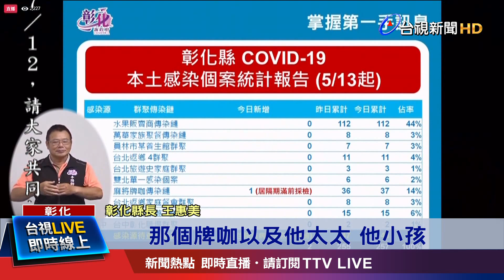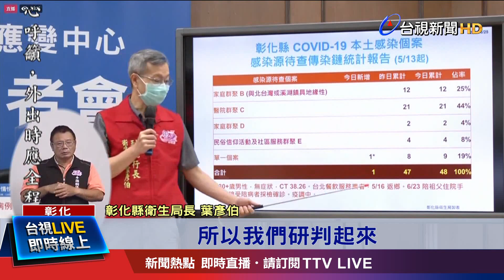北部男返鄉無症狀採陽 感染源.足跡待查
彰化縣今天新增兩例確診個案，其中一例是之前牌咖傳染鏈，牌咖60多歲的母親，在居家隔離期滿，PCR檢測陽性，目前牌咖傳染鏈累計38人；而另外一例則是一名在北部工作的男子，15號返鄉，23號阿公開刀陪病，採檢發現，至於感染源待查！另外在苗栗縣的部分，今天新增三例確診個案，都是隔離在防疫旅館的外籍移工，目前收治在醫院隔離中。